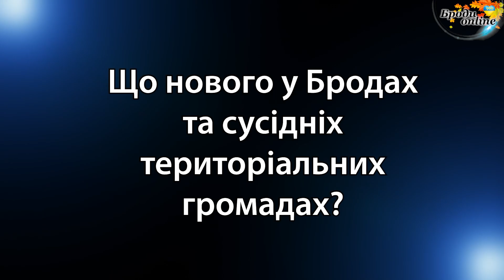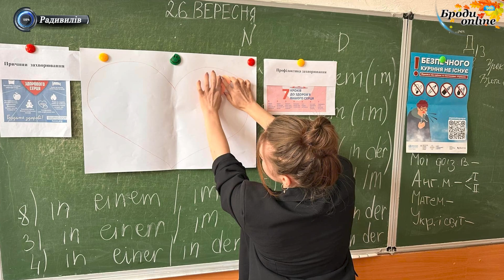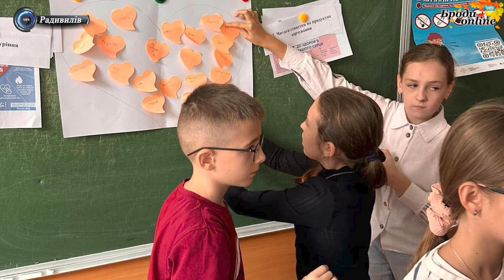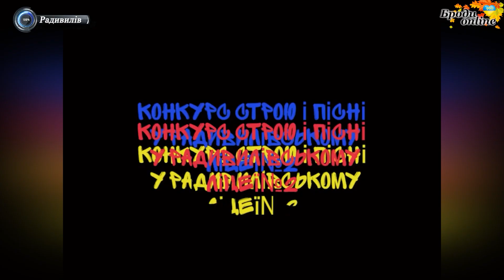Що нового у Бродах та сусідніх громадах? Випуск 10.10.2024 (ТК "Броди online")